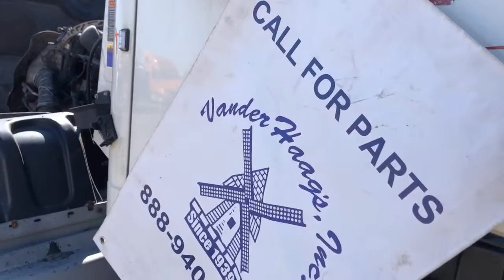2011 Mack GU700 - Parts Unit 11MK013